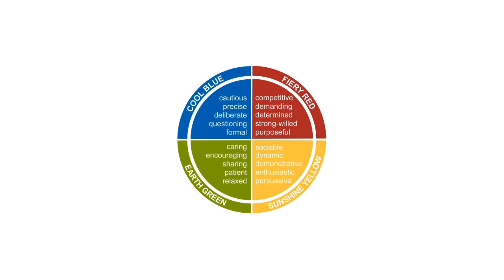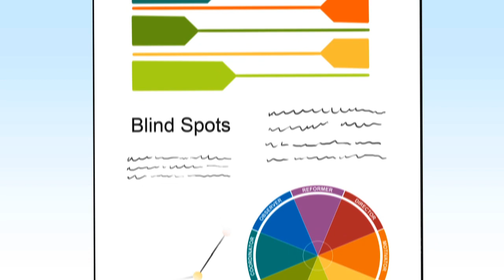Welkom bij Insights Discovery